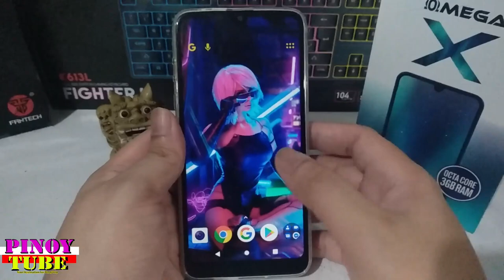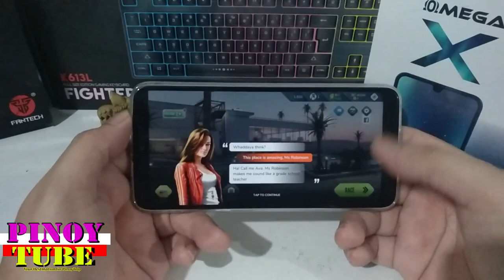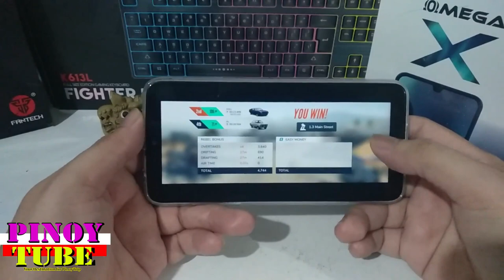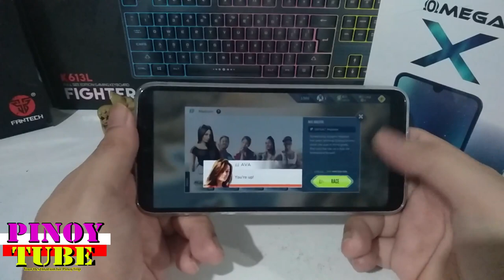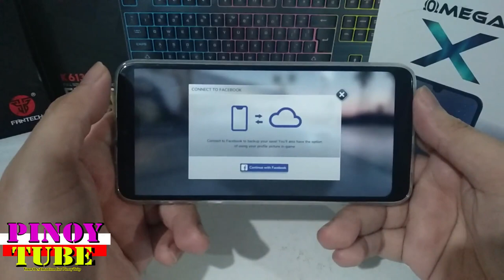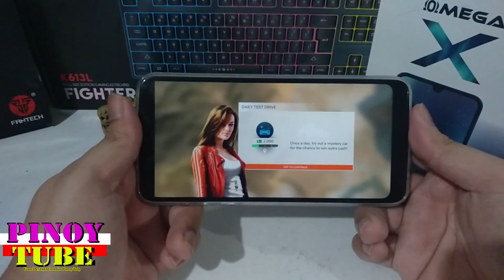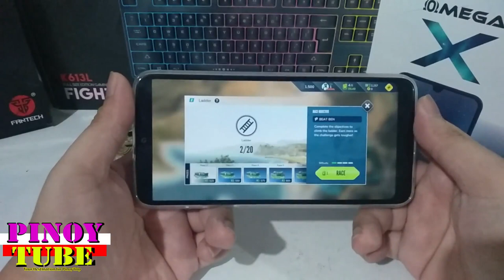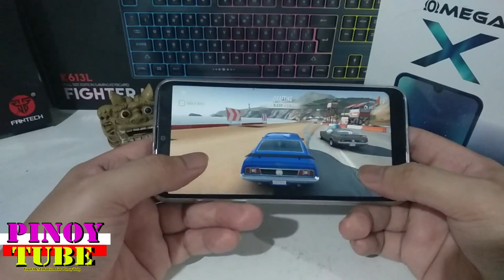Cherry Mobile Omega X Gametest Rebel Racing - Pinoytube